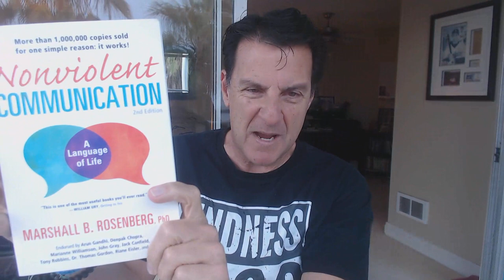Why Men Have A Hard Time Receiving YOUR LOVE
Did you know that one of the hardest things for men to do is to receive love?

That's right, in a time of giving thanks (today is Thanksgiving), receiving thanks is just as important and as I said earlier, men have a hard time with it... and many women do as well.

Why is receiving love so hard for so many people? Maybe because people feel more in control when giving.

In today's video, we are going to explore the DEEPER conversation surrounding receiving love from a man's point of view and what to do about it.

Let's talk about... Why Men Have A Hard Time Receiving YOUR LOVE